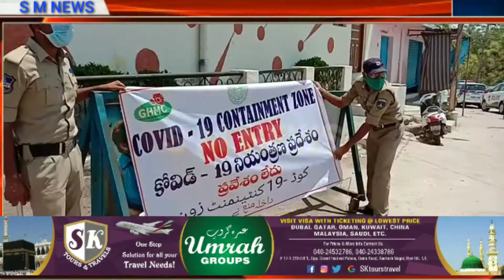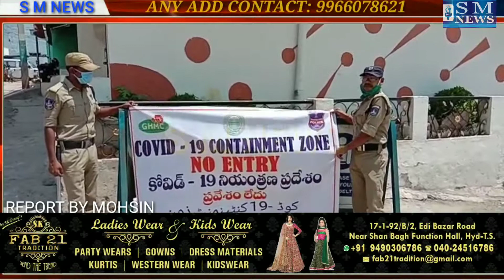Shamshabad dcp N Prakash Reddy Na Ajj Rajendranagar Area Mai Bhout Acha Bandobast Rakha Gaya Hai Jal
Shamshabad dcp N Prakash Reddy Na Ajj Rajendranagar Area Mai Bhout Acha Bandobast Rakha Gaya Hai Jalal Baba Nagar Suleman Nagar Chintalmate Rajendranagar Area Main